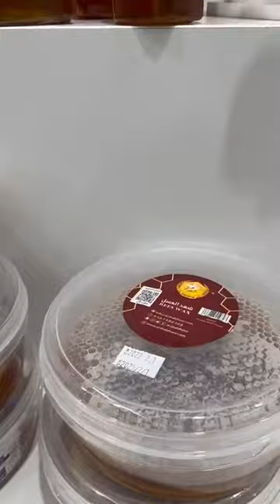Carrefour Supermarket | Sidr Honey